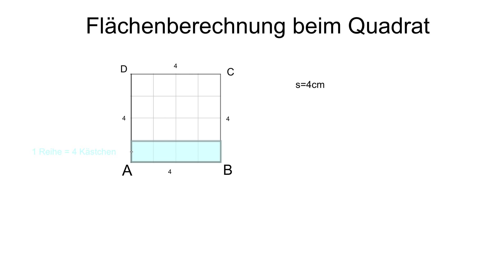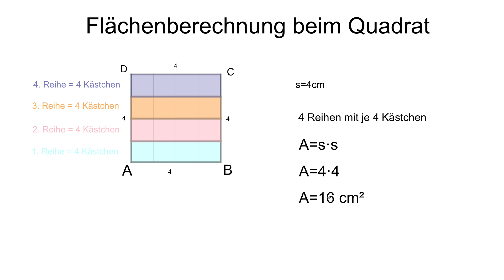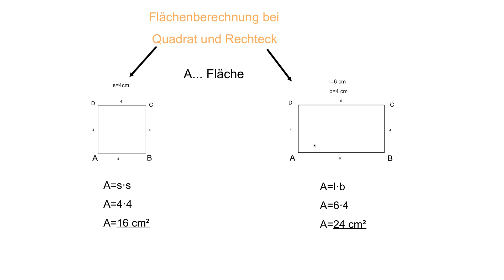Flächenberechung bei Quadrat und Rechteck | Flipped Classroom | mathematik.rocks | Phil Stangl